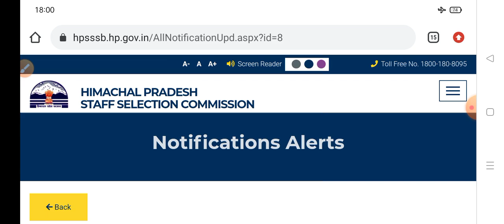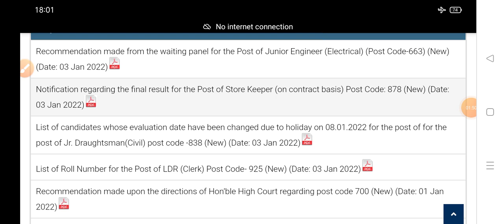HPSSC Hamirpur latest update notification 2022